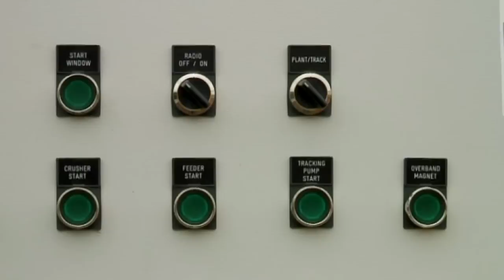HERCULES 1830 JAW CRUSHER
Built by CRUSHERS UK
Directed by Steve Wilson